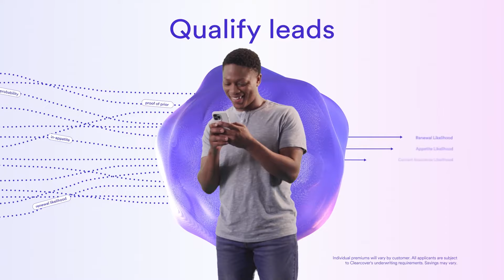ClearAI Agent Launch 30 Seconds